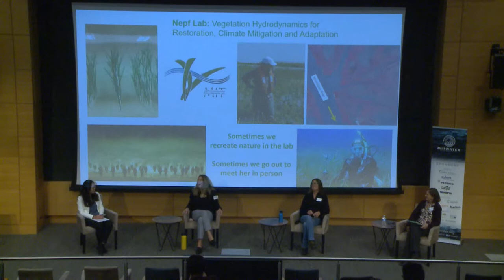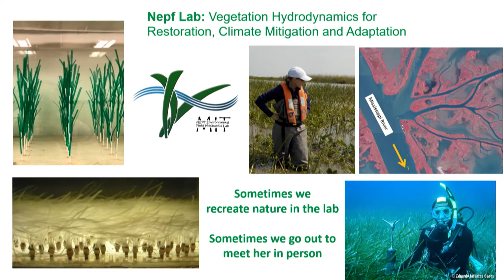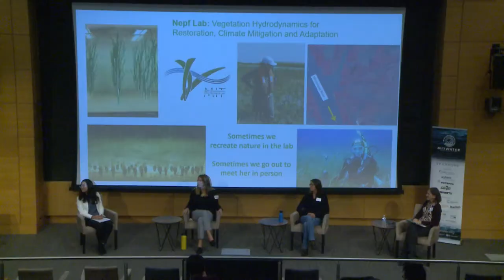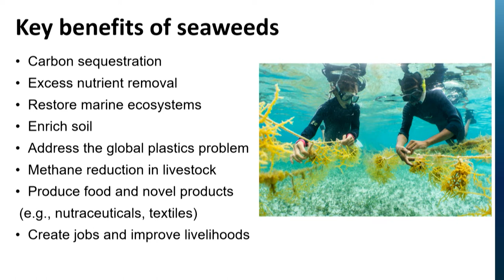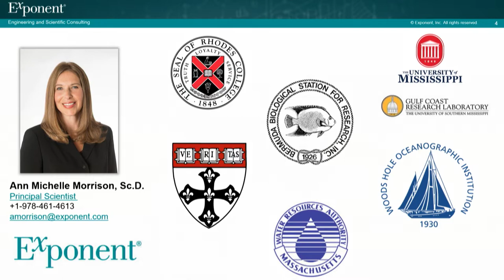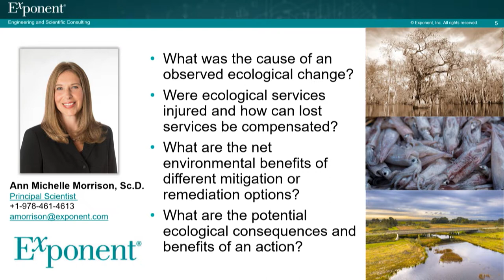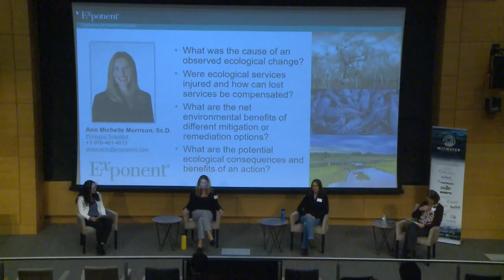MIT Water Summit 2021 Coastal Ecosystems Panel I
This panel on Coastal Ecosystems features Dr. Heidi Nepf (MIT), Dr. Loretta Roberson (Marine Biological Laboratory), and Dr. Ann Michelle Morrison (Exponent)!